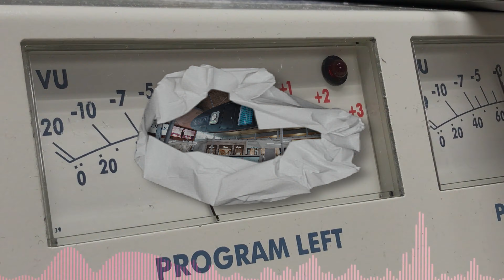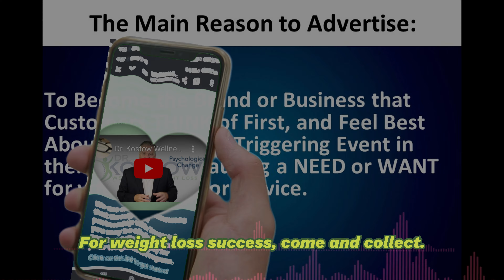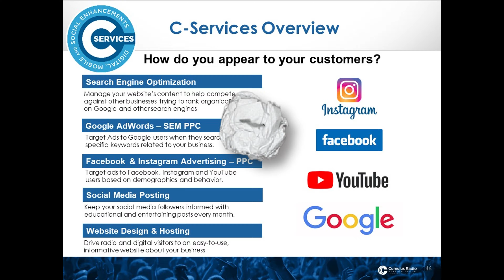Ever write a song about yourself? This is my song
Free marketing help for small business owners looking to grow. I'll teach you HOW advertising works so you know WHERE to get the best bang for your marketing buck.